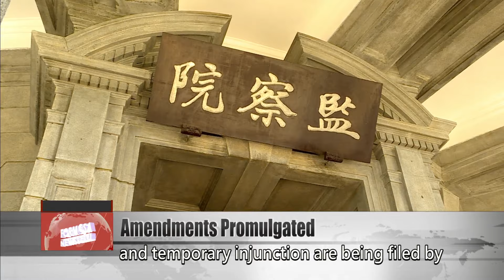Lai signs contested amendments into law, vows to continue fight｜Taiwan News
President Lai Ching-te has promulgated a package of amendments that expand the legislature’s investigative powers. Lai was obligated to sign the amendments into law, after the Cabinet’s “reconsideration” motion was rejected last Friday. At the signing, Lai said that he would fight the legislation by seeking a constitutional interpretation. Until the Constitutional Court issues a verdict, he said he would refuse all orders to report to the Legislative Yuan.

Lai Ching-te
President
Because this legislation may violate the Constitution, and a request for a constitutional interpretation is being filed, we need to wait for the ruling to come out before deciding whether to report to the legislature. At the same time, I want to urge the opposition to respect the gravity of the Constitution. Before the Constitutional Court makes a decision, the opposition should avoid taking rash action.

Ker Chien-ming
DPP caucus whip
On Wednesday, we will submit our requests for a constitutional interpretation and an injunction to the judiciary. Due to issues concerning the separation of powers and human rights, we believe that it is reasonable and just to file these requests.

Requests for a constitutional interpretation and temporary injunction are being filed by the Presidential Office, as well as the DPP caucus, Executive Yuan, and Control Yuan. As it’s unclear how long the verdicts will take, the stage could be set for a protracted showdown.